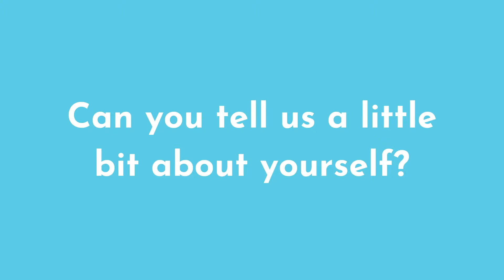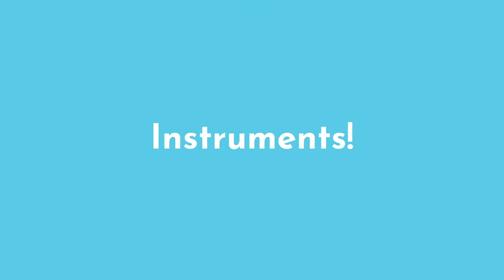WonderBox: AMP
Learn more about all of WonderBox's featured individuals on our website!

African instruments and culture have had a great impact on making Mississippi the birthplace of America’s music! Instruments like the akonting, djembe, and balafon, along with African rhythms have made Mississippi the musical state we are today!